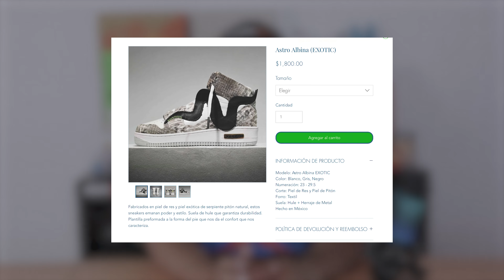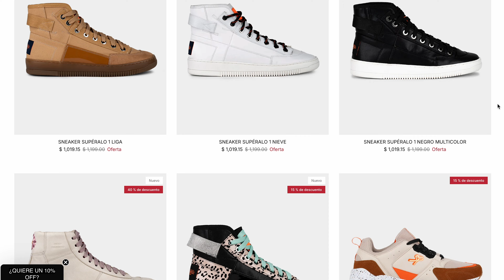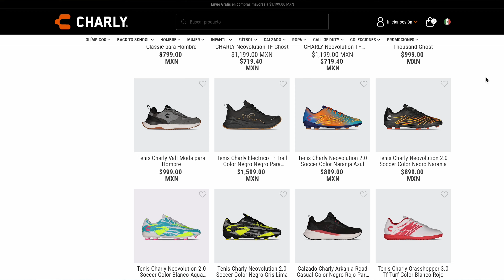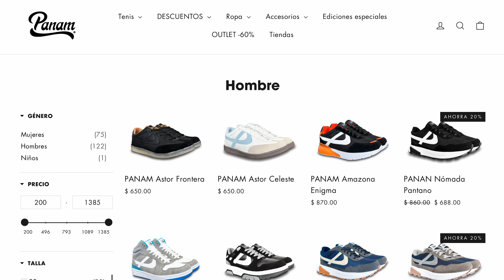5 MARCAS MEXICANAS de SNEAKERS 🇲🇽👟 que Tienes que Conocer!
En este video, te presento 5 marcas de sneakers mexicanas que valen la pena probar. Si buscas apoyar lo local y descubrir nuevas opciones con estilo, estas marcas te sorprenderán. ¡Dale play y descubre qué marcas están elevando el nivel del sneaker game en México!

NOTA:
Los comentarios y opiniones presentados en este video no son de voz de un experto en Sneakers, moda, deportes, historia, etc. básicamente experto en nada, es simplemente mi punto de vista y tu puedes estar en desacuerdo, te leo en los comentarios